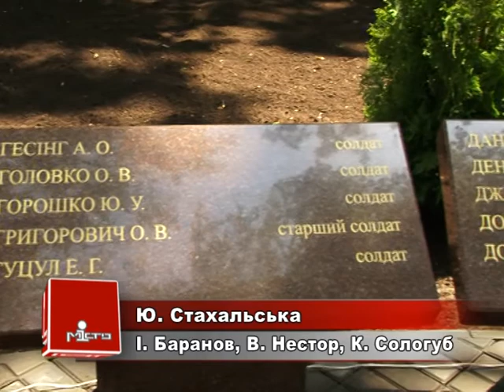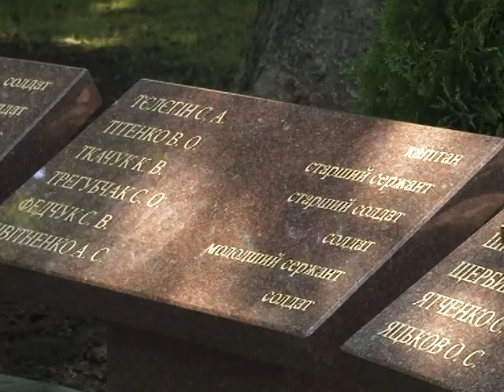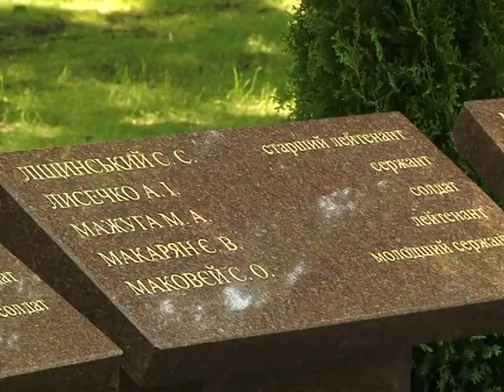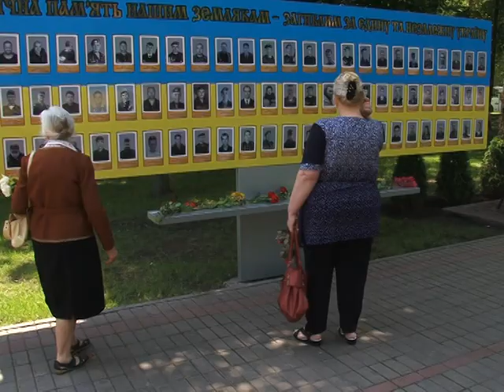Відкриття пам'ятника загиблим воїнам АТО